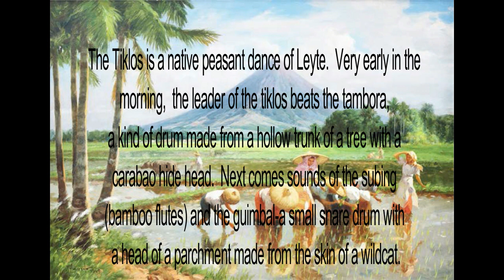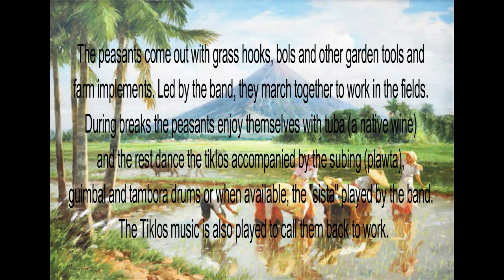Tiklos Video Tutorial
Philippine folkdance